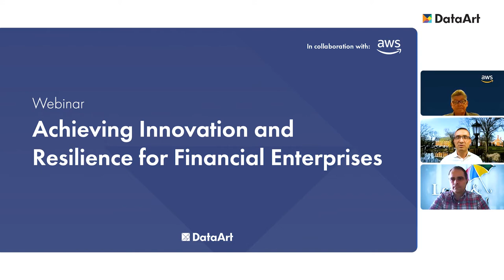Achieving Innovation and Resilience for Financial Enterprises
As business model lifecycles are getting increasingly shorter, market leaders and startups alike need to innovate continuously to avoid being disrupted by competition or unexpected global events. Successful incumbents, including large financial enterprises, leverage the right mindset, the right technology, and the right partners to generate new products and accomplish real business outcomes.

DataArt in collaboration with Amazon Web Services (AWS) has hosted a webinar, featuring Maarten Ectors, Chief Innovation Officer at Legal and General, and Ralph Severini, Global Lead - Insurance Partners at AWS, as speakers. The speakers discuss how a global enterprise can remain resilient and competitive in the face of constant disruption and unprecedented events.

Watch the webinar to learn:
— How IT innovators can effectively work with the business by aligning strategy and delivering results
— How to scale up and operationalize innovation quickly, moving from ideas to prototypes to production in weeks and months instead of years
— How a cloud-first approach coupled with the refined craft of Agile software engineering are critical enablers of success
— How engaging the right partners for the right challenges helps to deliver technology solutions to business problems